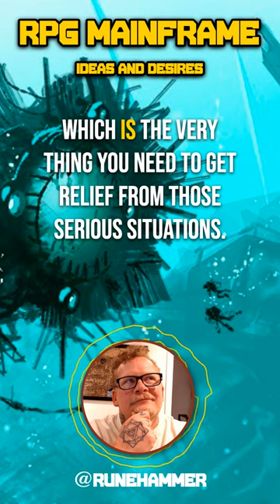Train Yourself to Be Creative | RPG Mainframe Preview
The struggle is real, so let's find ways we can train our brains to be a creative powerhouse even when things get hard.

TWSBI Diamond
Ink I use
Uniball Pens
The Mighty Index Card
Mjölnir Kettlebell
Paint I use
Viking Mug

Lair of Knowledge
The Legacy of Mud
The Burning Wheel
Retune: A Folded Path Book
The Complete Chronicles of Conan